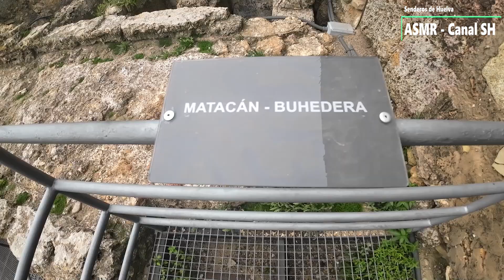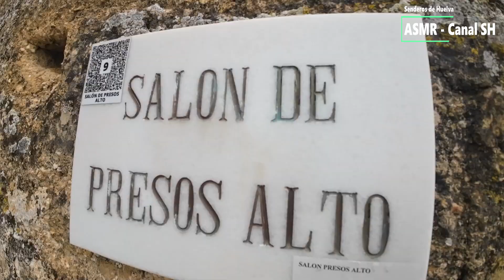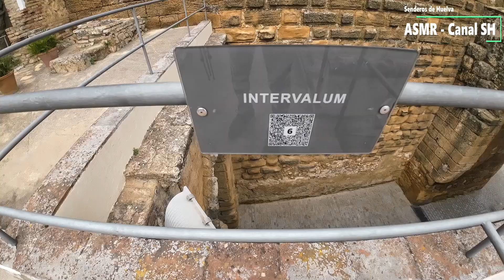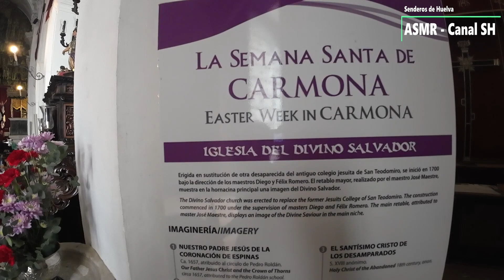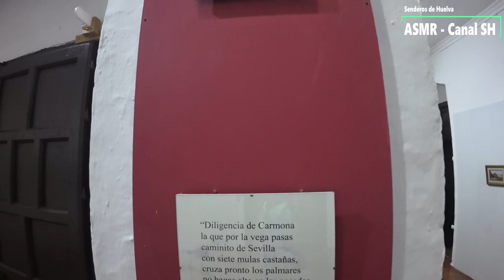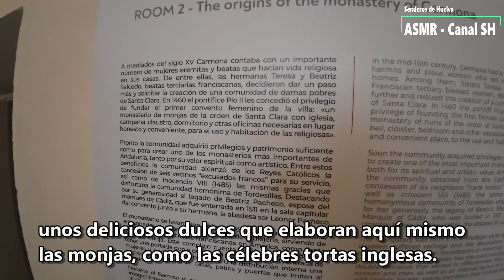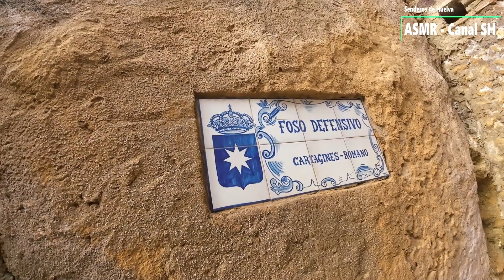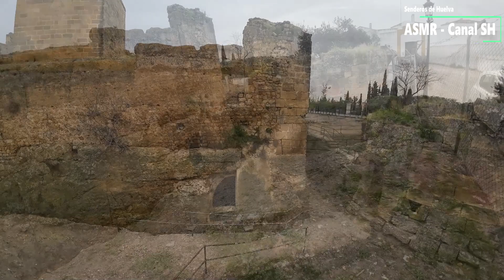Ruta urbana en Carmona: Alcázar de la Puerta de Sevilla, Museo, Parador, Puerta de Córdoba. [ASMR]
Esta semana el canal SH (Senderos de Huelva) ha vuelto a salir de la provincia y se ha desplazado a Carmona (Sevilla). Este pueblo tiene una gran historia detrás y su patrimonio histórico es grandioso. El Ayuntamiento de Carmona está apostando por el turismo y nos ofrece varias rutas si queremos visitar el pueblo: unas son libres con audioguías y otras son guiadas. Nosotros hemos escogido una llamada «Ruta Básica». Parte desde el Alcázar de la Puerta de Sevilla hasta la Puerta de Córdoba y luego regresa al lugar de origen. No solamente hemos tenido la oportunidad de visitar el Alcázar, también hemos conocido otros monumentos históricos como la Iglesia de San Bartolomé, la Plaza de Abastos, el Ayuntamiento de Carmona, la Iglesia del Divino Salvador, hemos entrado también en el Museo de la Ciudad de Carmona, la Iglesia Prioral de Santa María de la Asunción, la Iglesia de Santiago, la Capilla de la Caridad, hemos entrado en el Convento de Santa Clara y hemos degustado unas exquisitas tortas inglesas, el Convento de las Descalzas, la Casa-Palacio de los Aguilar, la Casa-Palacio de los Rueda, una parte del Foro Romano, y la Plaza de San Fernando.
Además, como se nos ha quedado un poco corta la ruta, hemos ampliado la visita a la Parroquia de San Pedro, el precioso Parador de Carmona —residencia de Pedro I de Castilla— y, finalmente, hemos pasado por delante de la Ermita Nuestra Señora  de la Gracia.
No hemos podido ver todo el patrimonio de Carmona porque es inmenso para un pueblo de 29000 habitantes. Otro día volveremos.

Puedes animarte y hacer otras rutas propuestas por el Ayuntamiento de Carmona